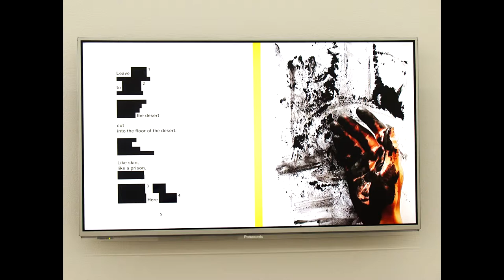Each Thought's an Instant Ruin with a New Disease - opening at Sabot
Alex Mirutziu
15.11.13